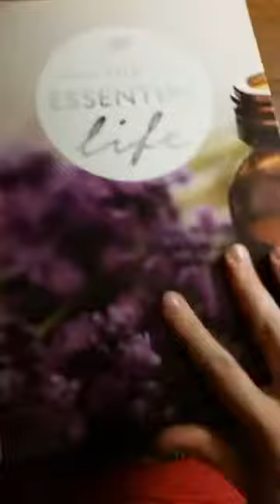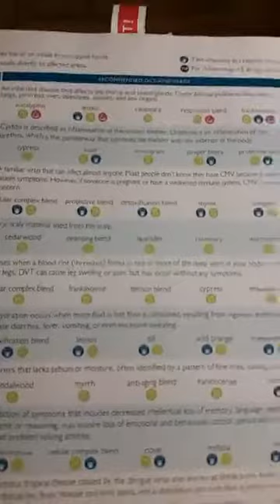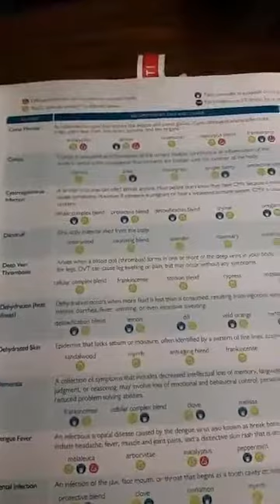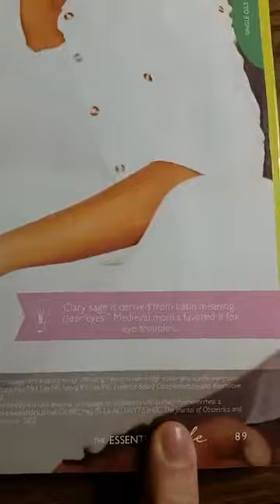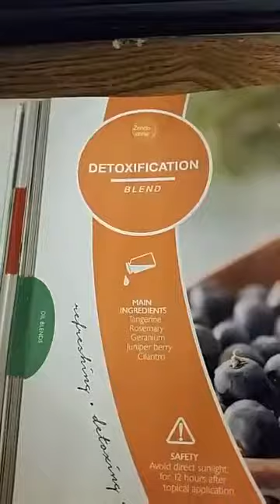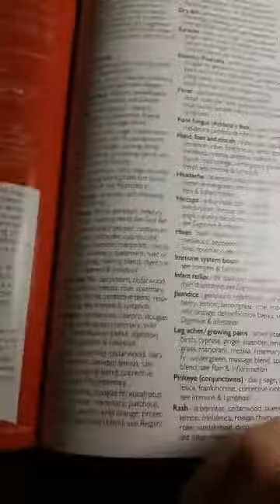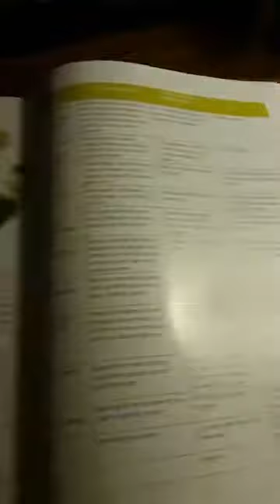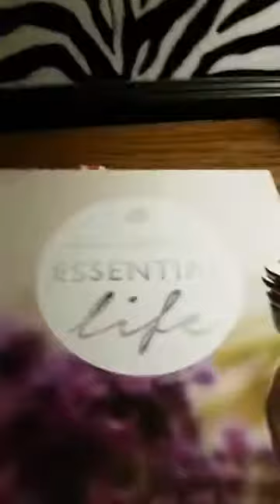How I use my Essential Life Book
I go through the Essential Life book to show how to answer your essential oil questions.